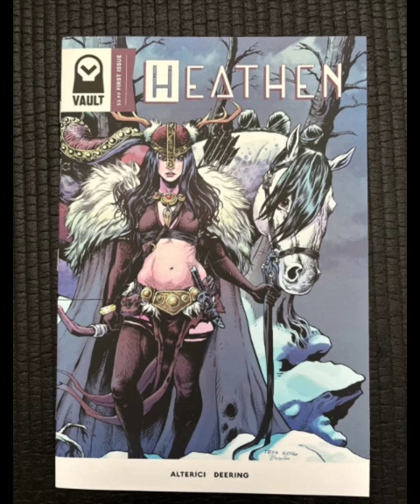'Heathen' Folk Electronika Music Tribute to Jonna Jinton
Paseba Fan song lokk - non-profit
Remix of her public recordings to share with her
Blessings to Jonna the Fairy Queen in her told time of suffering - gems can be found in dark places.